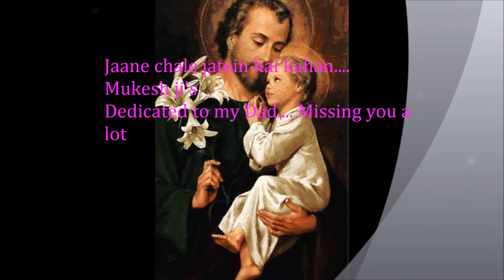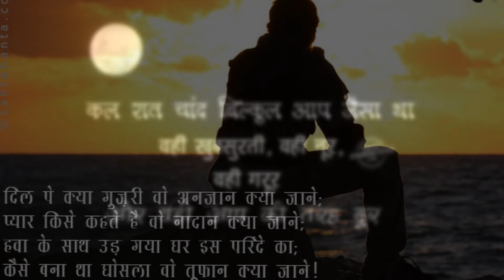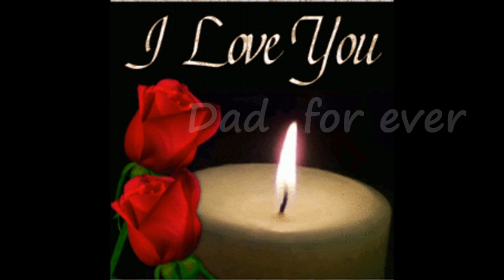jaane chale jatein hai kahan vocal cover Mukesh ji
I am singing a very emotional song, sung by Mukesh ji , dedicated to my Dad , whom I lost over 23 years ago , and missing him a lot. My dad who was a great human being , kind hearted man, always ready to help all , a man of highest ethics and principles.
Movie: Pushpanjali
Original Singer: Mukesh ji
Karaoke by : John Relco
Sung by : Tushar Pandya